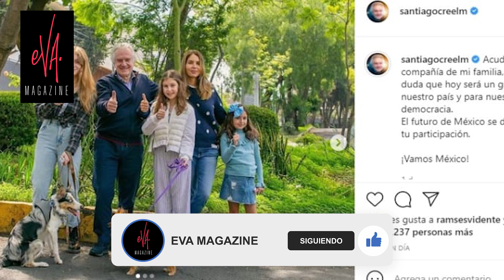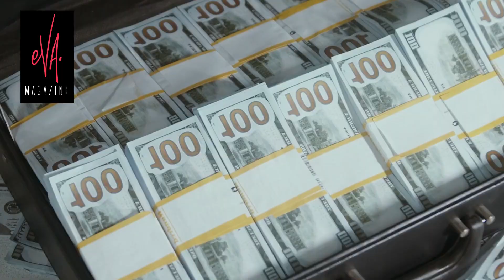💔La vida de CONSTANZA, después de la mu€rte⚠️ de EDITH GONZÁLEZ 🚨